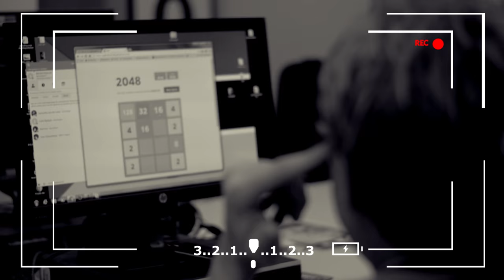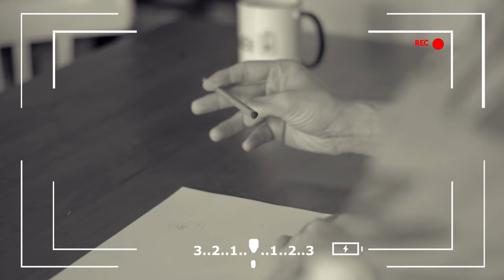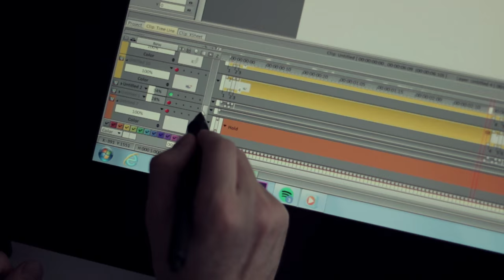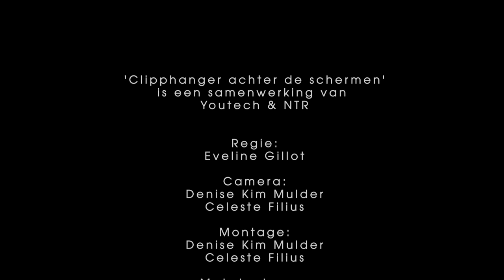Achter de schermen bij Clipphanger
Wie zijn toch die mensen die altijd die grappige animatiefilmpjes op Youtube zetten? Wij dus! Maak kennis met de makers van Clipphanger: tekstschrijver en voice-over Michiel Eijsbouts, redacteur Marjolein Knuit en animator Erik Butter. Maar er zitten nog veel meer mensen in ons team die niet in dit filmpje te zien zijn: animatoren Johan Klungel, Dario van Vree, Natali Voorthuis, Niels de Haar en eindredacteur Erik Appelman. Dit filmpje is gemaakt in samenwerking met Youtech door: Eveline Gillot (regie), Denise Kim Mulder en Celeste Filius (camera en montage). Youtech is het techniektijdschrift voor jongeren